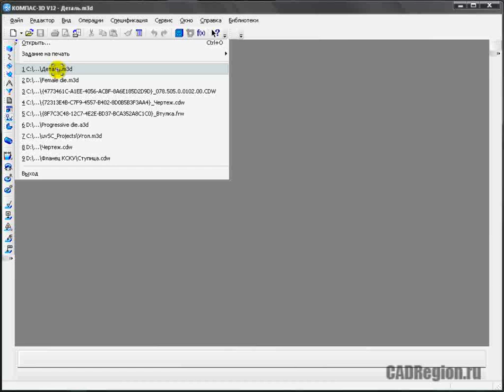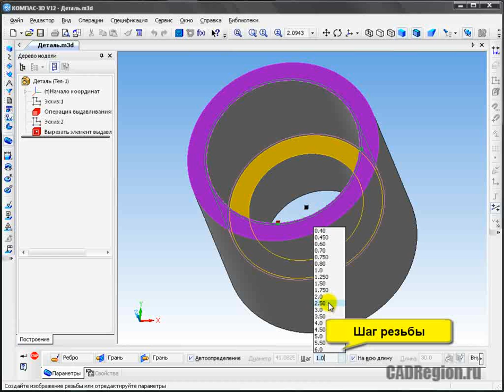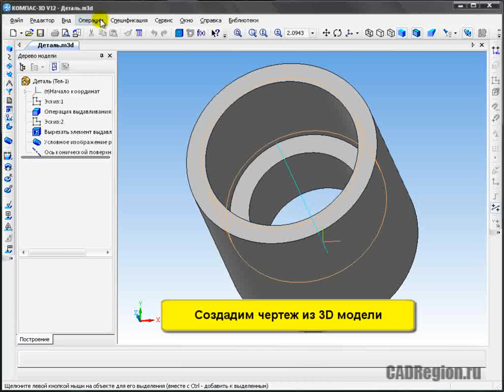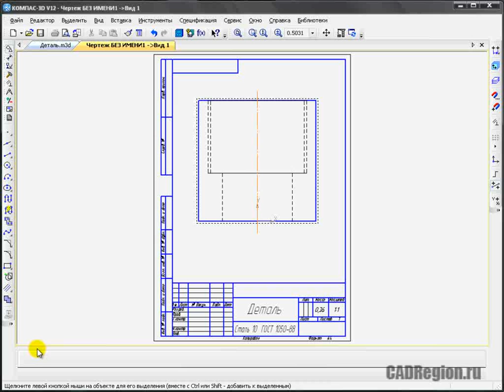Условное изображение резьбы в САПР Компас 3D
Позволяет создать условное изображение резьбы на цилиндрической или конической поверхности модели.  Подробнее см.